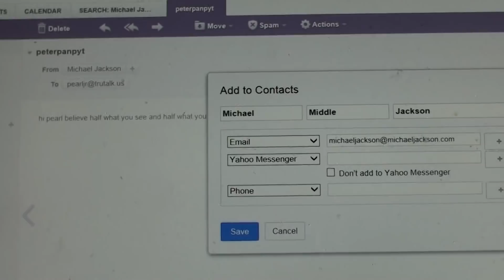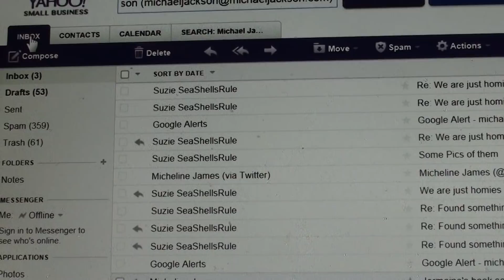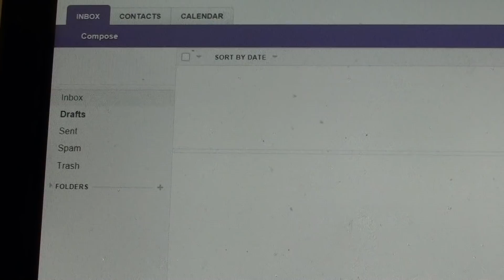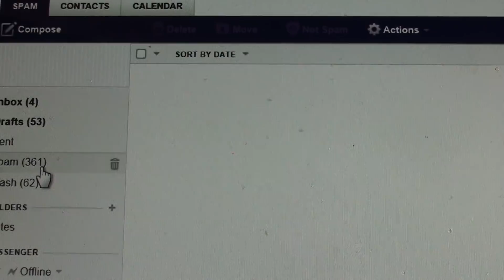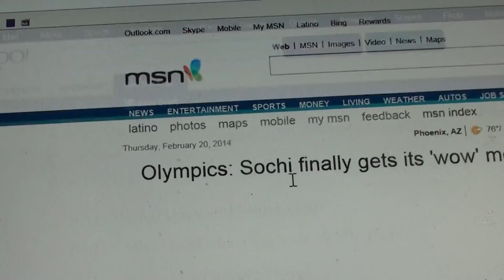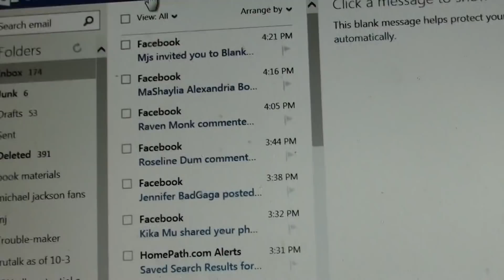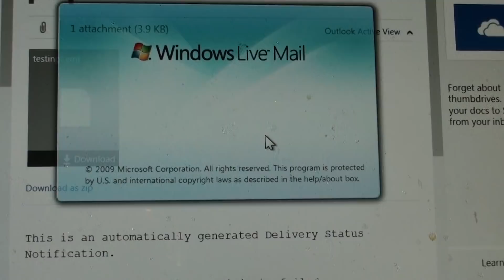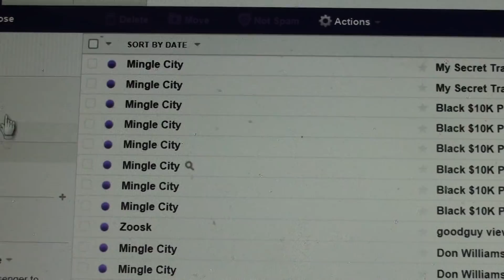In 2013 Peter emailed me from Michael Jackson's official email address and....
This is covered in Alive III Michael Jackson The Living Dead, but I just double check to see if the same pattern still works and it does.

Peter told me it was permission based and he had given me permission to email him via MJ's official email, so I, of course, had to try to use another one of my email addresses to see if it went through and it did NOT.  Since he had given me permission to share this email, other fans tried to email him but ALL of theirs came back undelivered because they did not have clearance to use that email address.

Furthermore for the first 6-9 months of Peter and I getting to know each other, he did all the calling either via skype or blocked number until he finally gave me his phone number around summer 2012 and he also told me that that number was permission based and it didn't matter if I gave the number to anyone else, it wouldn't go through, so I called from my work phone and it did not go through.

Times have changed and now he uses a VERY SECURE HIGH TECH phone in which it is impossible to know his location so he no longer has to give permission for people to call, anyone can.

To learn more evidence to who is really Michael Jackson (and it's not just the Peter character) please watch

PONDER THIS:  Michael has the ability & money to do anything he NEEDS to do, but it's Bobby who would be limited so how else does Bobby do ALL the Michael/MJEstate/family stuff that he does if he is NOT Michael??

Michael Jackson Ain’t Dead!

~No name on crypt
~Forest Lawn Mortuary has stated throughout the years we don’t have MJ’s body & have never had it.
~death certificate invalid and in wrong name
~no record of MJ at Coroner's office under # given out at Murray trial
~no record of MJ at UCLA Medical Center
~verdict in the Murray trial calls him an alleged victim on alleged date, which screams the California judicial system never confirmed that dead body to be MJ, plus so much more!

Docs prove Michael Jackson faked his death. After an 8+ year investigation his "death" is nothing but smoke & mirrors, like a magnificent magic trick.

or order the DVD here: